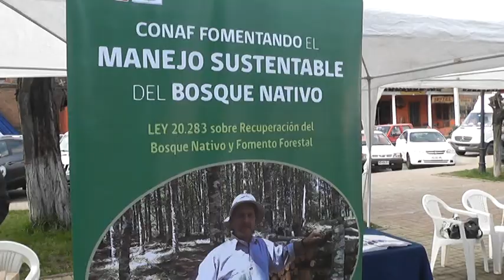Conaf del Maule invita a conocerlos y llevarse un arbolito!